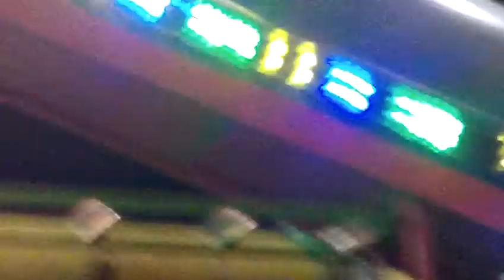STATE FAIR 2017 FLORIDA 1